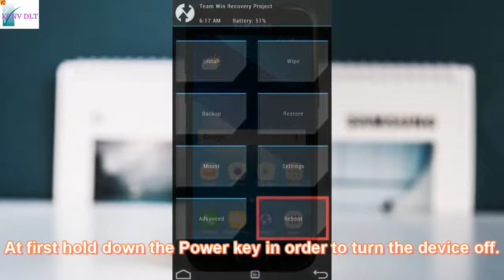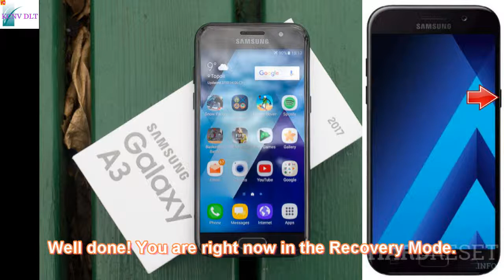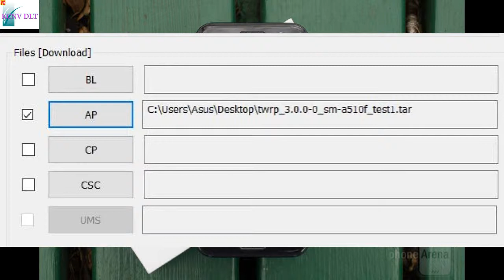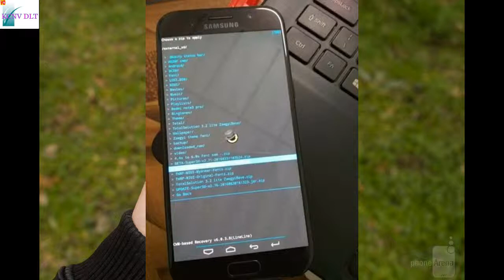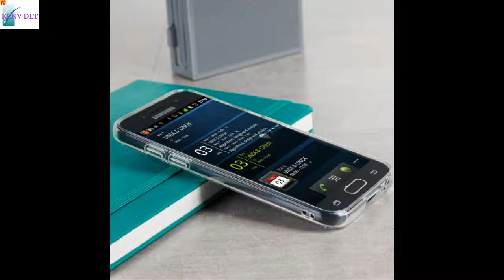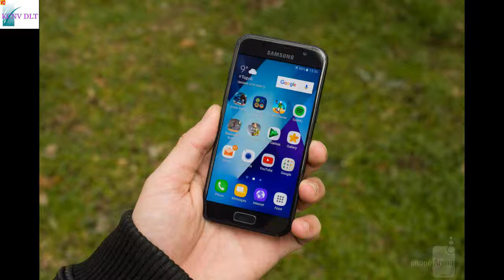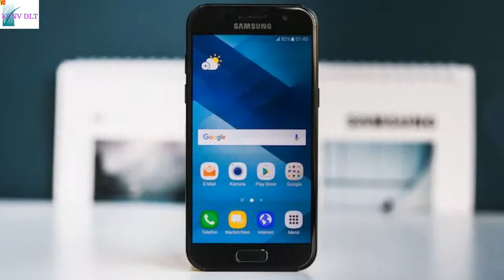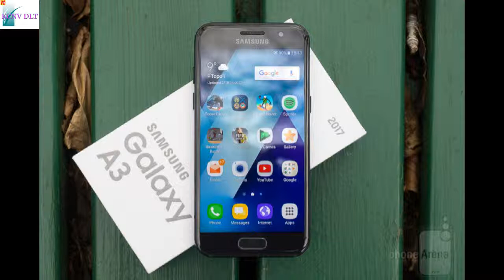How to Hard Reset or Factory Restore Samsung Galaxy A320F Galaxy A3 2017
Recovery Mode SAMSUNG A320F Galaxy A3 (2017)
Samsung galaxy A36 A3 A310f hard reset factory data reset

After that press and hold together the Volume Up + Home + Power button for a few seconds.

Iphone phiên bản màu đỏ
Apple Introduces Special Edition Red iPhone 7 and 7 Plus